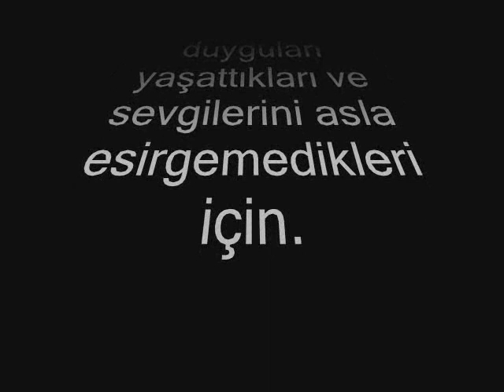Peri kızı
Söz müzik. Uğur bora